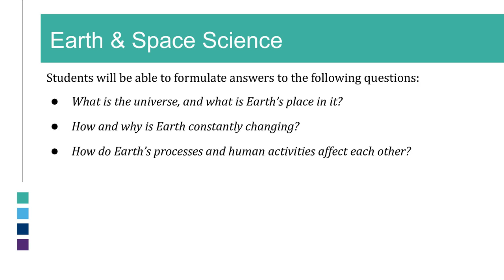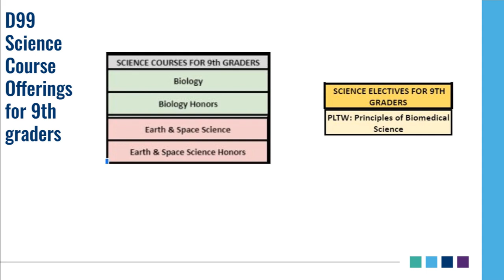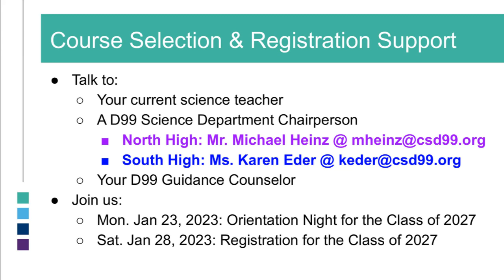Class of 2027 D99 Science Course Offerings